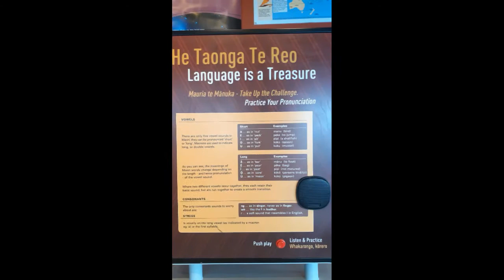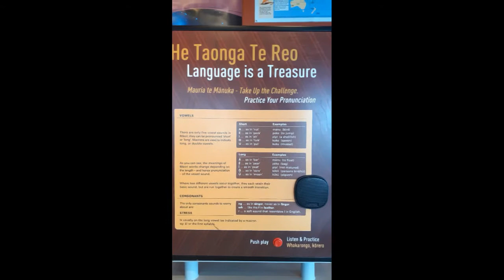Te Whare Tapa Wha 4th vlog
Taha Wairua